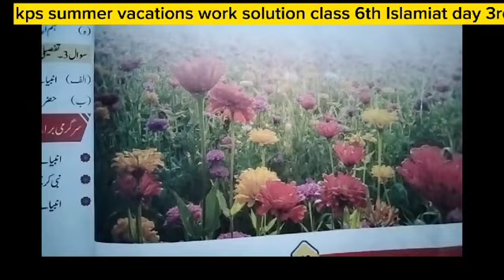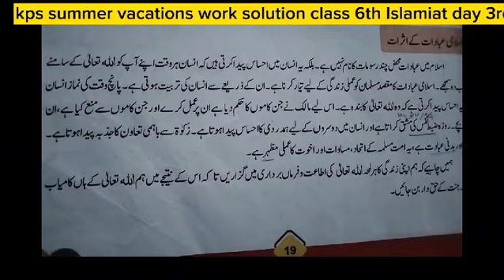summer vacation work solution|| 6th class|| Islamiyat Day 3